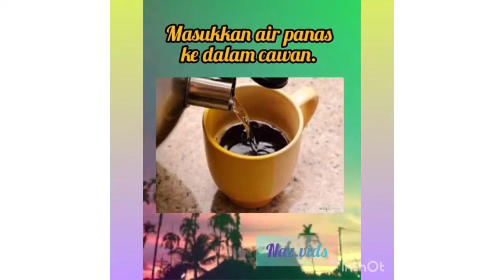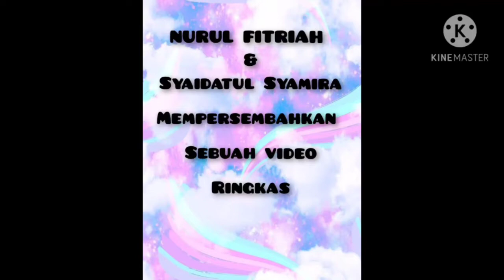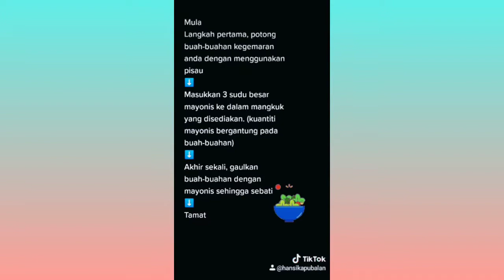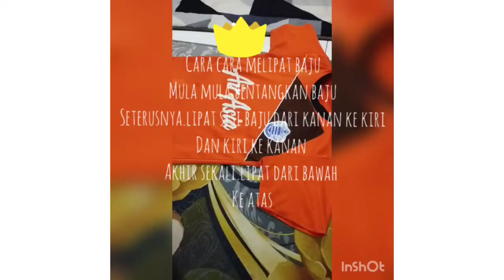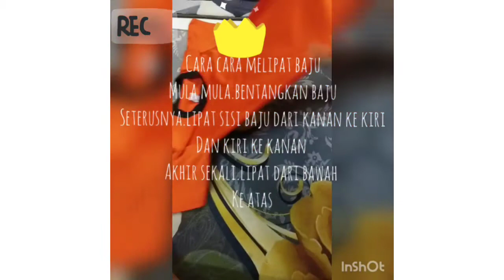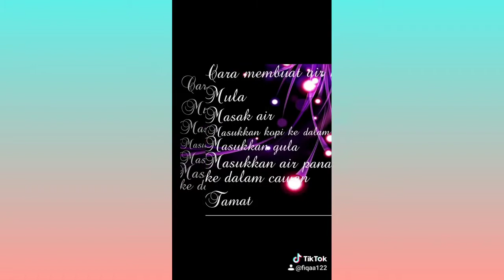TMK TAHUN 6- Unit 2 Algorithma, Pseudokod dan Carta alir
Video ini adalah merupakan pembelajaran berasaskan projek di musim pandemik walaupun murid-murid berada di rumah , namun begitu dengan membuat tugasan ini dapat mereka mengaplikasikan teknologi dalam pembelajaran mereka di bawah unit 2.Syabas dan Tahniah diucapkan kerana berani mencuba.👏👏👏